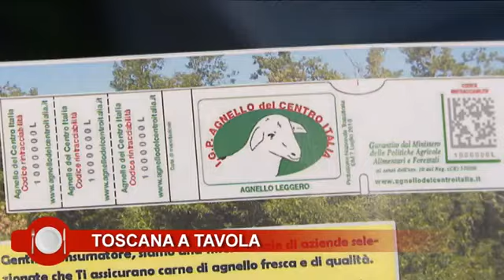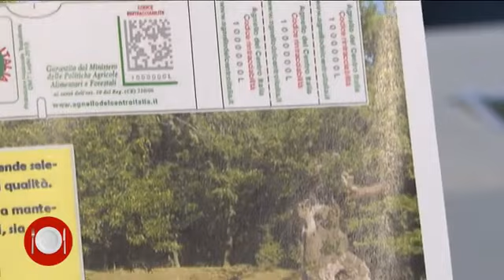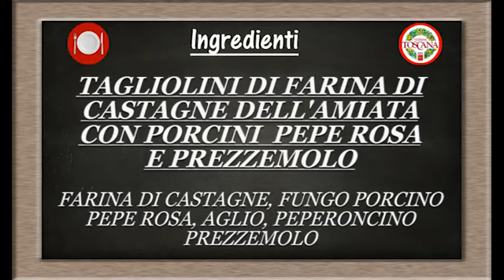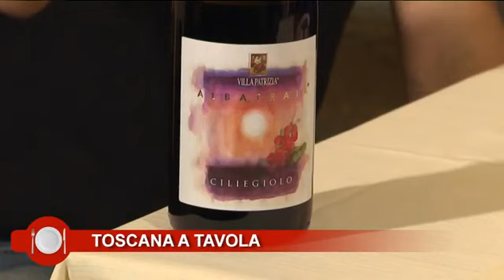Tagliolini di farina di castagne dell'Amiata con porcini del Ristorante La Grotta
La titolare e chef Lucia Lorenzoni del Ristorante La Grotta di Roccalbegna ci racconta la storia del locale e un piatto della tradizione toscana